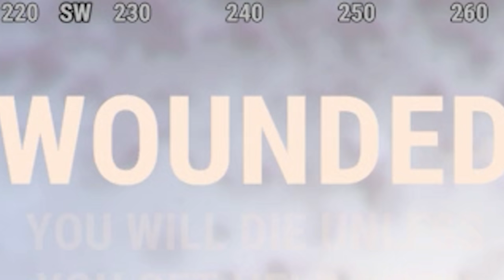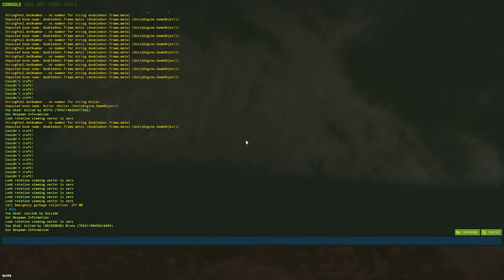МЕНЯ РЕЙДИТ КЛАН НЕУДАЧНИКОВ?! Моя СЕКРЕТНАЯ ПИРАМИДА... CheZee. Раст / RUST